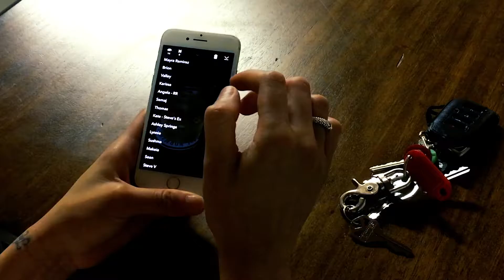FauxFancy - Clean the Tub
Britt needs more Snapchat followers! She works as a maid and snaps herself in the luxurious homes that she cleans PRETENDING that she is living FANCY.